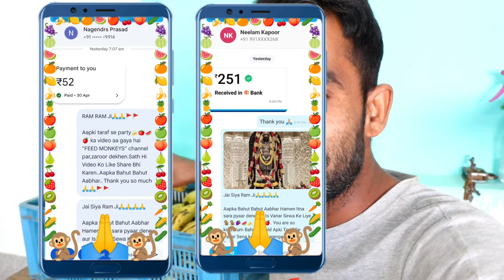देवी जी का अपने बच्चों की केयर करने का तरीका सबसे अलग है🤣🤣🐒| Monkeys Funny Banana Party🍌🍌🐒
देवी जी का अपने बच्चों की केयर करने का तरीका सबसे अलग है🤣🤣🐒| Monkeys Funny Banana Party🍌🍌🐒| Feeding Monkeys

Acc. No..34510100002034
Ifsc Code-BARB0ROPARX

feeding monkey,
monkey feeding video,
monkeys video,
feeding animals,